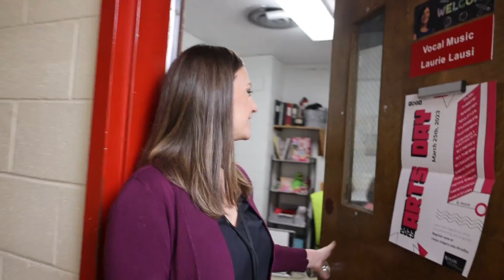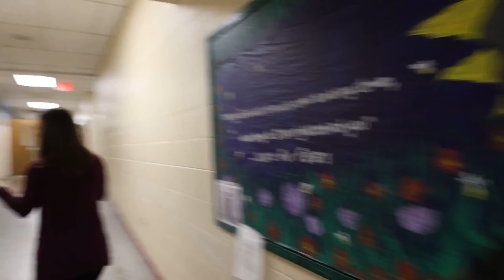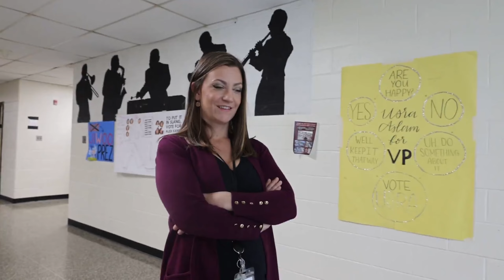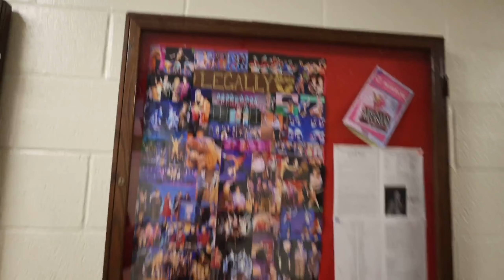73 Questions with Mrs. Lockart | Eastside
Mrs. Lockart answers questions about her job and her life in the style of Vogue’s 73 Questions videos.

Filmed by: Lucas Tang (‘23 / Eastside Photo Editor) and Gia Gupta (‘24 / Eastside Community Editor)

Edited by: Karina Gupta (‘24 / Eastside Media Editor)